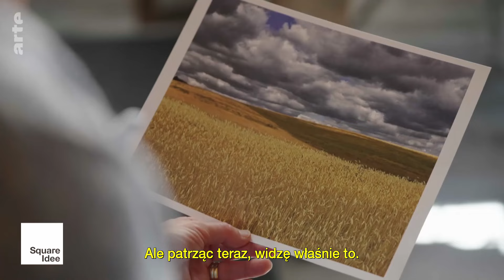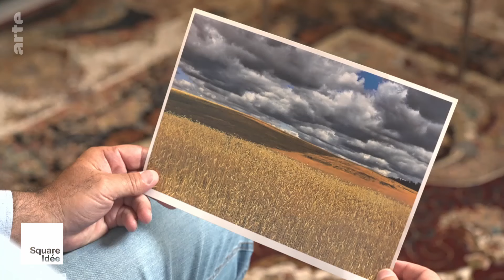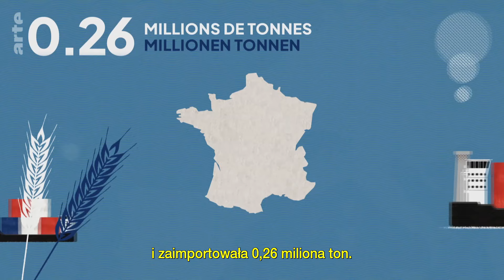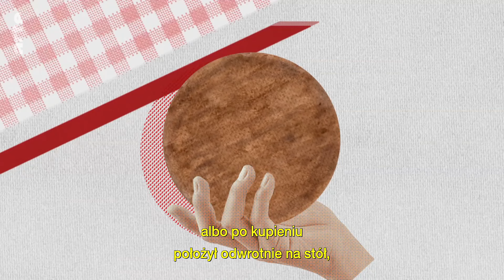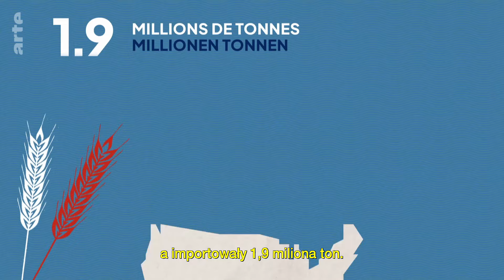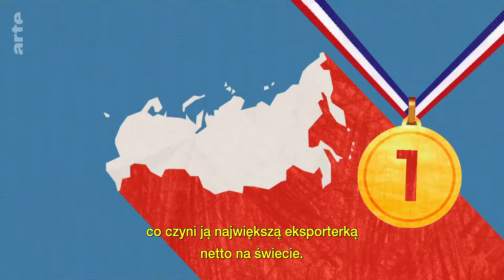Światowy kryzys zbożowy - co nas czeka? | ARTE.tv Dokumenty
Wojna w Ukrainie uświadomiła nam, jak ważne jest zboże - podstawa światowego bezpieczeństwa żywnościowego. Nie tylko konflikty zaburzają jego produkcję i dystrybucję, kolejnymi zagrożeniami są pandemie i kryzys klimatyczny. Skutki niedoborów zboża odczuwają najpierw ludzie z biedniejszych krajów. Na przykład najbardziej dotknięta przez brak ukraińskiej pszenicy jest... Somalia. Dlaczego? I co możemy zrobić, by zapobiec przyszłym kryzysom?

Poznawaj świat z ARTE.tv Dokumenty.

ARTE.tv Dokumenty 📺 to kanał YouTube w języku polskim 🇵🇱 z filmami dokumentalnymi i reportażami z całego świata. Polityka, gospodarka, społeczeństwo, kultura, nauka, historia i środowisko. Codziennie nowe programy na tematy, które poruszają świat. 🌎

Szukasz więcej treści ARTE? 👉 Odwiedź nasz serwis VOD i ściągnij naszą aplikację na telefon, tablet bądź SmartTV.